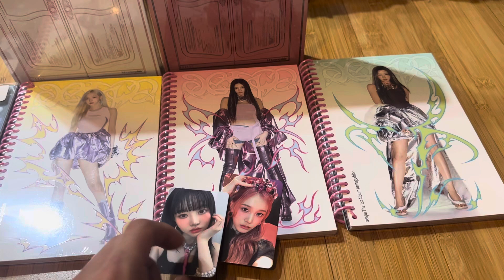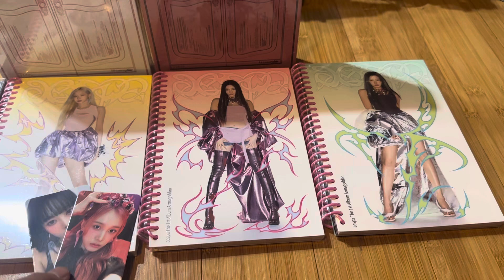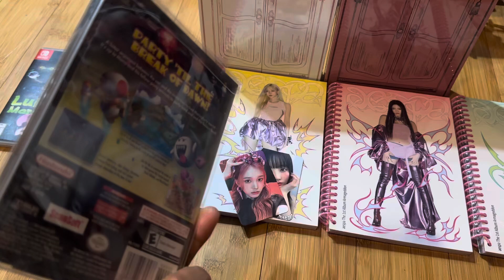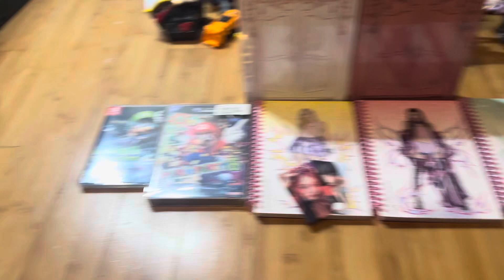4th Of July Pick-Ups (July 4, 2024)